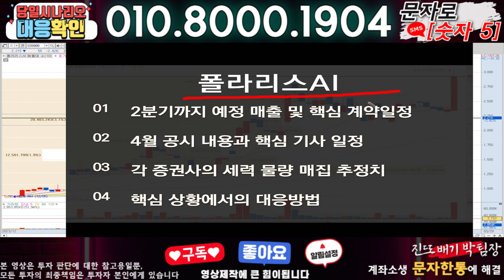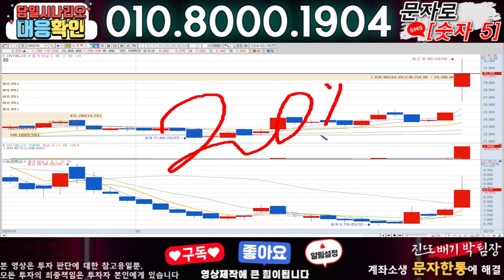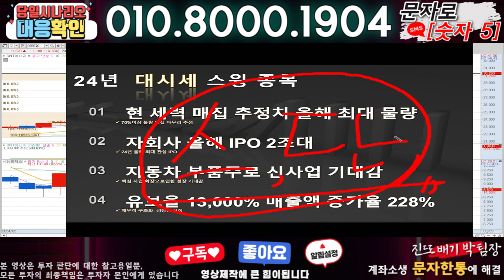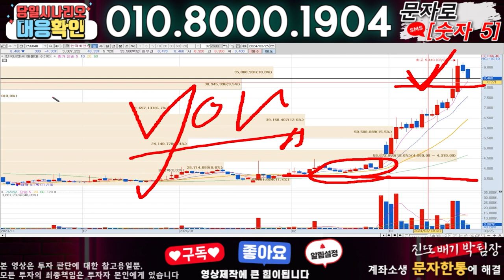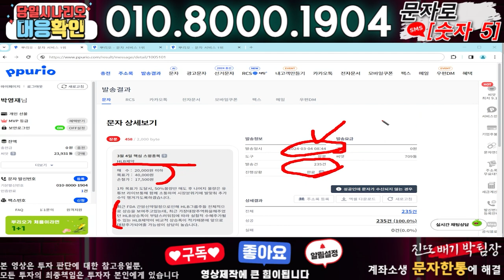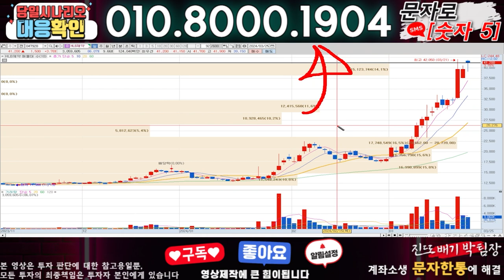폴라리스AI ) 3분전 기습속보-공식입장발표!! 무슨일인가?